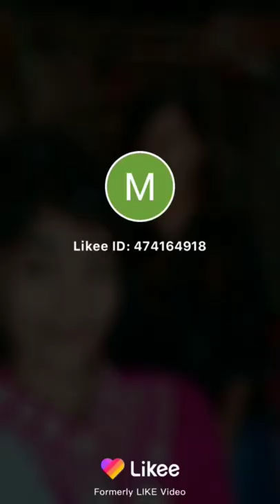Gori to bada sharm Aati Hai Tujh Ko sharm Kyon Aati Hai Katil Teri Nigahen Hain